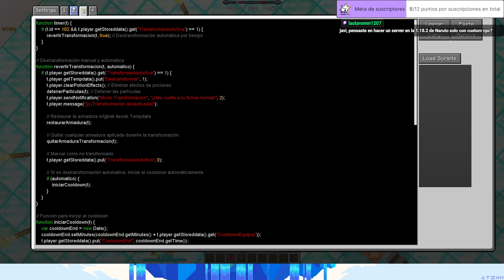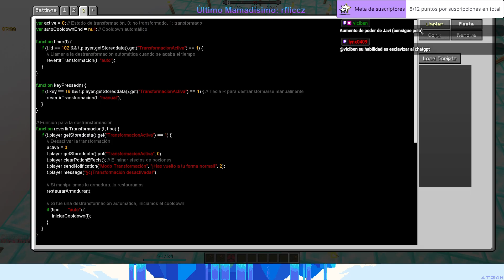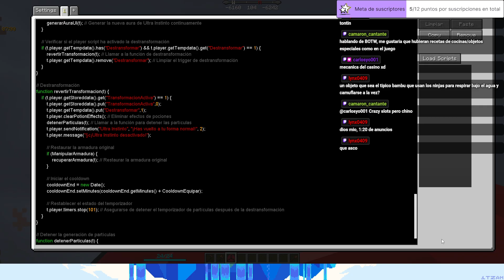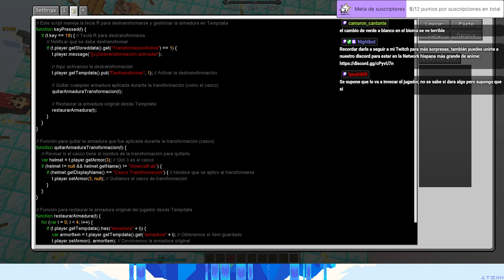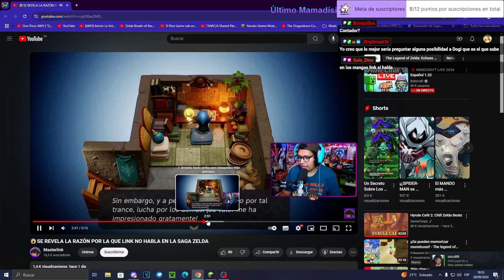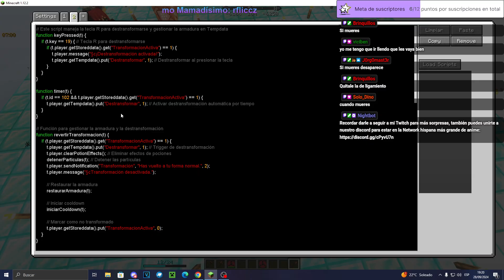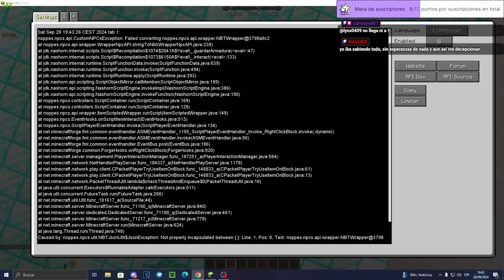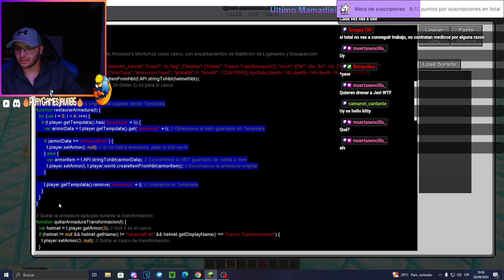🚬Tardeo Express🚬 || Minecraft and Chill, trabajando en el sv de Naruto y de Pokémon